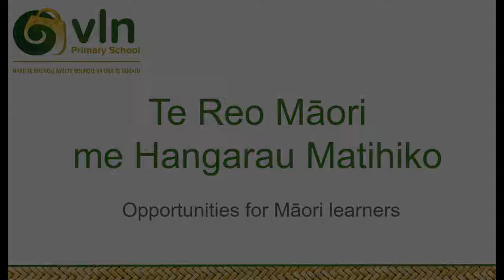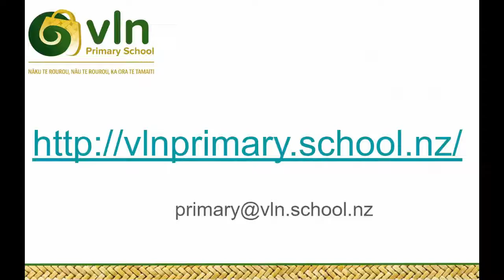Te Reo Māori me Hangarau Matihiko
VLN Primary kaiako discuss the importance of providing opportunities for Māori learners in Te Reo Māori and Hangarau Matihiko | Digital Technologies. The VLN Primary provides online programmes for students and professional support for teachers.